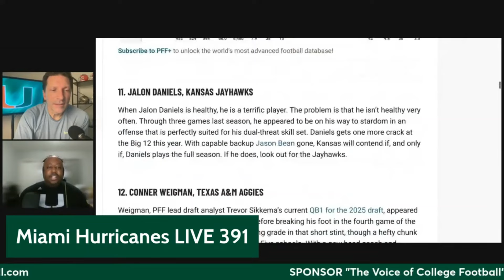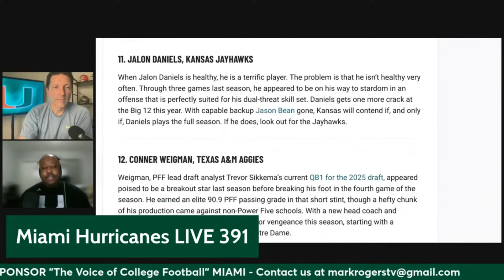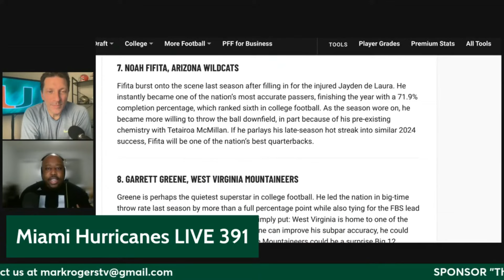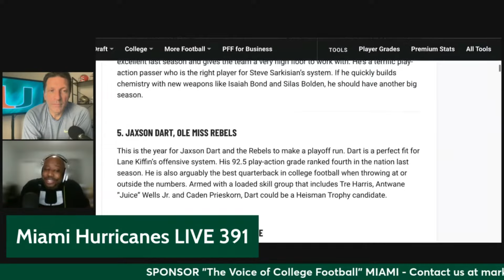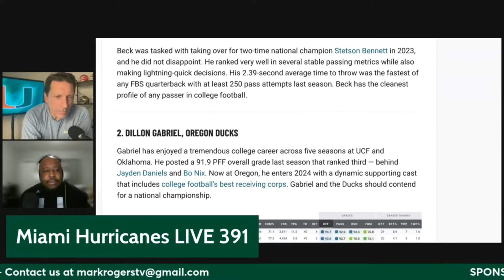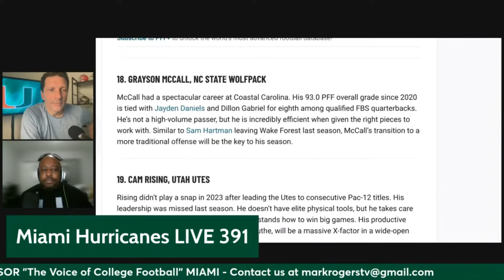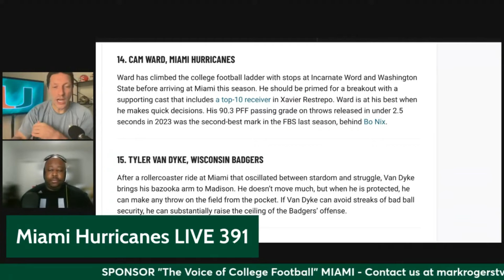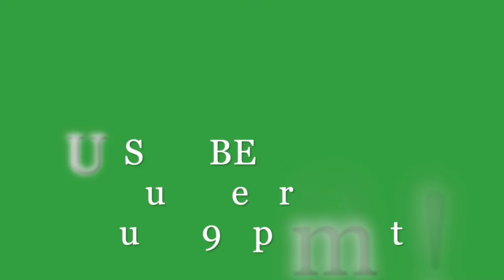Cam Ward Ranked the #14 Quarterback by PFF - Reaction